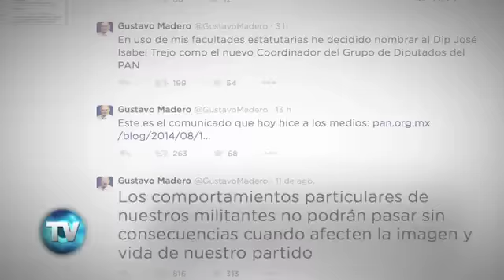Reporte Indigo (Edición 568): ¡Se acabó la fiesta!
Luego del escándalo de Puerto Vallarta, Gustavo Madero designa a José Isabel Trejo Reyes y Aurora Aguilar como los nuevos coordinadores de la bancada panista en la Cámara baja. Advierte que se investigará la procedencia de los recursos para la reunión de los ‘dipu-tables’.